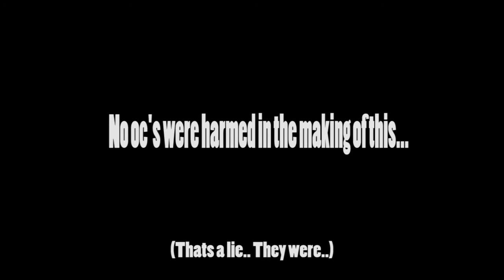I ship it (Inappropriate language warning..)[GACHAVERSE]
Odysseus X Wieland
͡° ͜ʖ ͡°